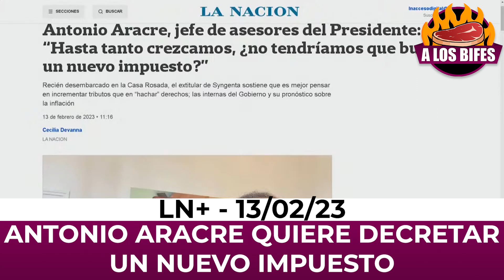ALBERTO FERNÁNDEZ QUIERE SUMAR UN NUEVO IMPUESTO